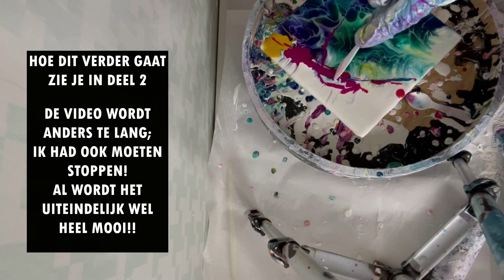#283-1 PRIMARY ELEMENTS MET VIVID ENAMEL EN VALEJO GLOSS VARNISH MET EEN SWIPE MET CELL ACTIVATOR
Over deze video en of vlog volgt zsm een samenvatting; mijn excuses!
Hieronder staan mijn instagramaccounts, vertel ik wie ik ben, wanneer ik een video en of vlog upload en hoe je dit kanaal kan steunen, zodat ik online kan blijven!

Helaas kan ik geen exacte dagen aangeven wanneer er een video online komt en daarom is het van groot belang om het belletje in te drukken! Je krijgt dan een melding wanneer ik een video heb geplaatst.

ps: Ik betaal de materialen voor mijn video's door de verkoop van mijn creaties. Indien je een creatie wilt kopen, neem dan contact met mij op en geef door wat je ervoor wilt betalen! Je kan mij ook steunen voor dit kanaal door te doneren via mijn PayPal account (helaas is het niet mogelijk om mijn oude naam te wijzigen):

Liefs Liane

** de getoonde video's en foto's zijn mijn eigendom en kunnen niet zomaar gebruikt worden, delen van de video's zijn natuurlijk wel toegestaan! Ik gebruik de benodigdheden op mijn manier en ben alleen voor mezelf verantwoordelijk!! Er kan dus geen verwijzing naar mij gemaakt worden als er iets gebeurd naar aanleiding van mijn video's!!